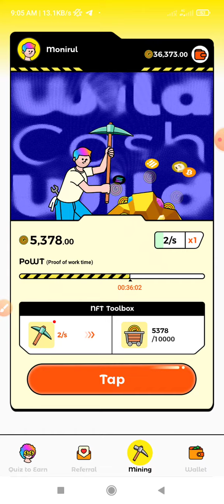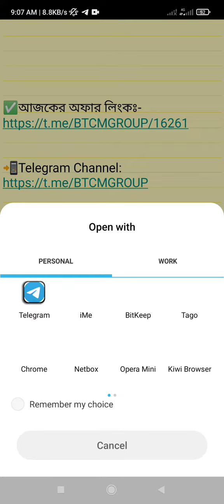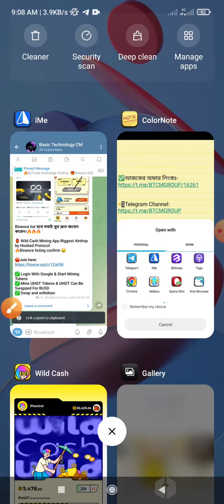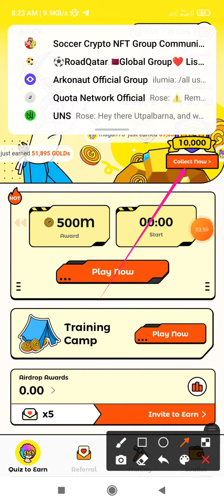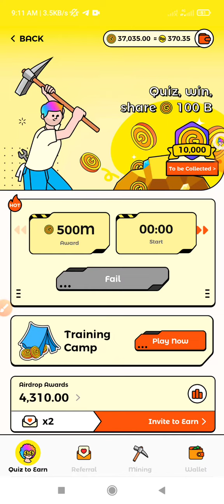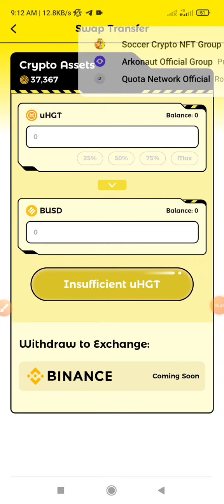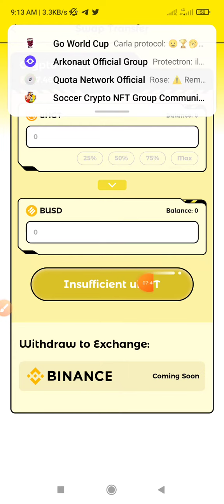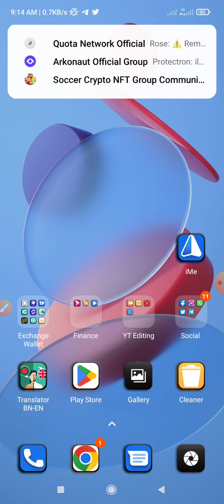Binance New Offer 2022 || 1200 Taka Income without refer | Binance uHGT Token Income | Wild Cash App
Assalamu Alaikum Wellcome to My Channel Basic Technology CM My Name is Monirul and i make Video Technical related and Airdrop cryptocurrency Online Earning related !!  Please Comment your opinion what do you want for me any new video topic |

Wild Cash App Big Offer || Binance Support Project || New Mining App || Unlimited uHGT Token Earn || BNP Binance Listing Token Earn || Instant Earn Instant Sell || Binance New Offer 2022